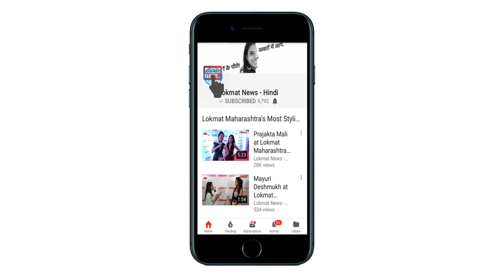Chaitra Navratri 2018 Seventh Day Maa Kaalratri Puja Vidhi and Fasting Benefits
दुर्गा जी का सातवां स्वरूप मां कालरात्रि है। इनका रंग काला होने के कारण ही इन्हें कालरात्रि कहा गया और असुरों के राजा रक्तबीज का वध करने के लिए देवी दुर्गा ने अपने तेज से इन्हें उत्पन्न किया था। इनकी पूजा शुभ फलदायी होने के कारण इन्हें 'शुभंकारी' भी कहते हैं। मान्यता है कि माता कालरात्रि की पूजा करने से मनुष्य समस्त सिद्धियों को प्राप्त कर लेता है। माता कालरात्रि पराशक्तियों (काला जादू) की साधना करने वाले जातकों के बीच बेहद प्रसिद्ध हैं। मां की भक्ति से दुष्टों का नाश होता है और ग्रह बाधाएं दूर हो जाती हैं।